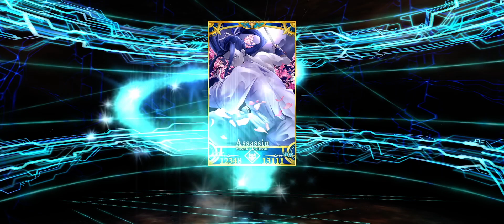【FGO】Acquiring REGEND Status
It has been a bit over a year since the coin system was added to NA. Definitely feels good to finally have everything come to a conclusion. Slowly but surely, The Savior of France can now slay swallows at maximum efficiency for the future come.

Hope everyone enjoys this huge milestone for myself and best of luck to you all as Anni 6 approaches. Definitely a lot to look forward too.